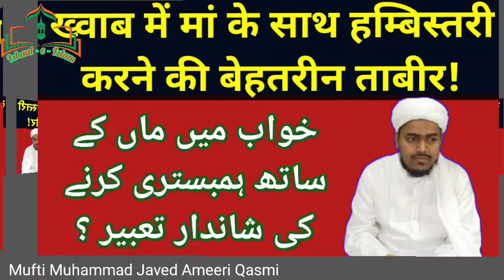khwab mein maa ke se Zina Karne Ki Tabeer ll Khwab Mein Zina Karne Ki Tabeer ll Khwab Me Zina karna